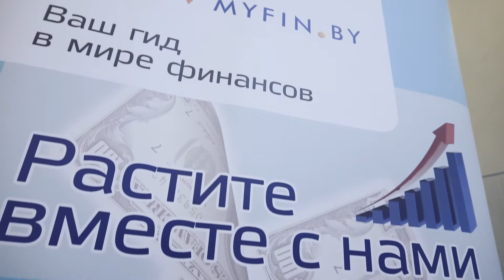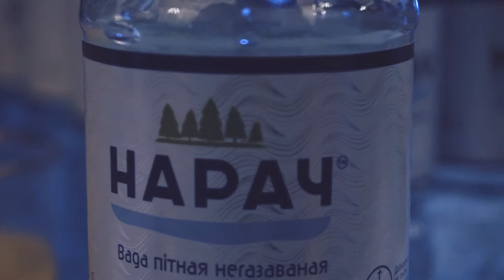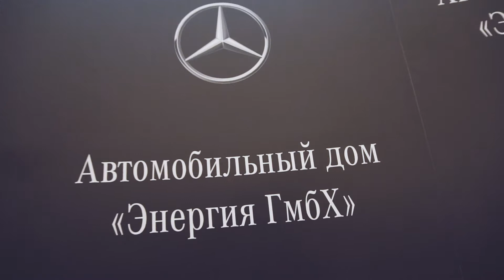Премия Банк Года 2016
Видео с премии Банк Года 2016